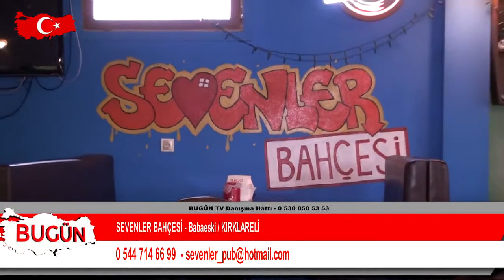SEVENLER BAHÇESİ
Kırklareli / Babaeski ' de  hizmet veren 'SEVENLER BAHÇESİ ' firma sahibi Gökay KONHAN - Mine KONHAN, sektördeki faaliyet ve başarılarını 'Bugün Kobi Özel'e anlattı.